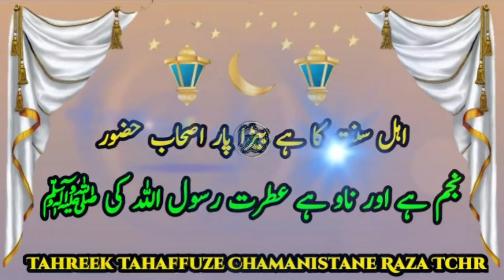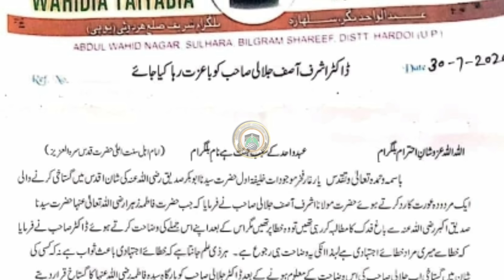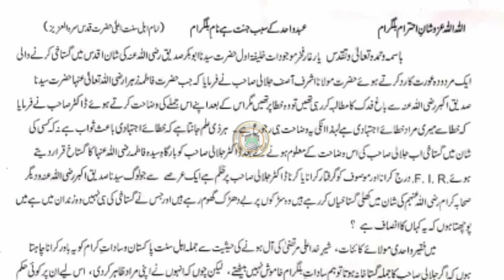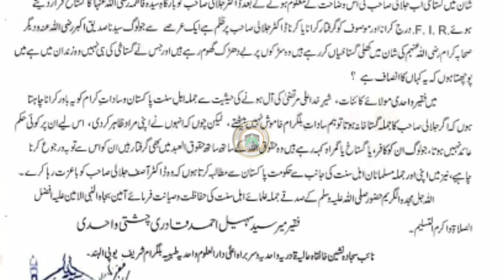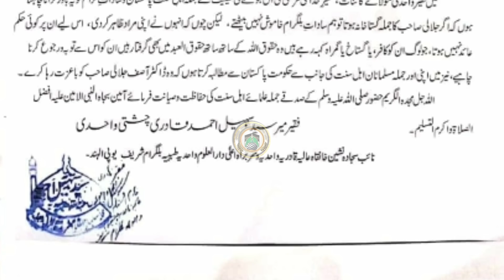Marehra Sharif k Peer Gharane se Dr Jalali Ki Himayat//Meer Sayyad Suhail Miya/Biligram Sharif India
Bilgram Sharif k Letter pad Ko HD Quality Me Dekhe Aur Hame Follow Bhi Kare Baqi Update k Liye Fb Par